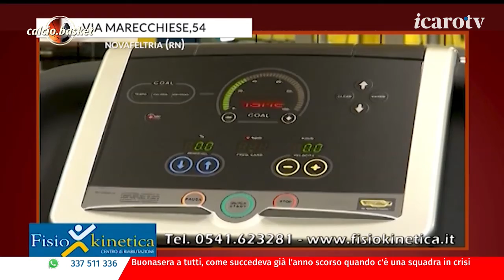Icaro Sport. Calcio.Basket dell'11 gennaio 2021 - Serata Basket 2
L'undicesima puntata stagionale di Calcio.Basket, la storica trasmissione di Icaro Sport dedicata al calcio e alla pallacanestro locali.
La Serata Basket, dedicata a RBR. Ospiti in collegamento: il capitano di RivieraBanca Basket Rimini, Tommaso Rinaldi, il giornalista Paolo Guiducci e gli opinionisti Daniele Bacchi e Alessandro Ceccoli. Conduce Roberto Bonfantini.